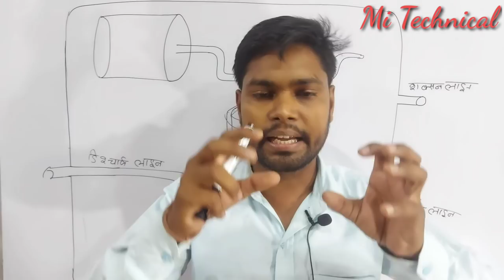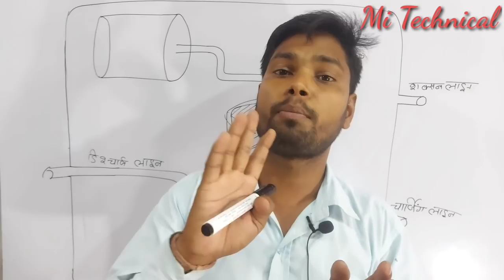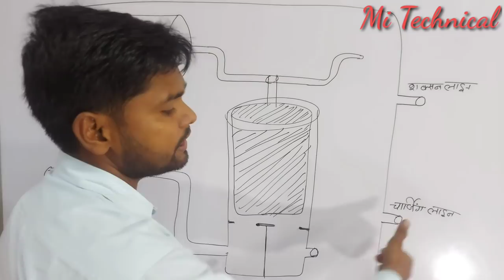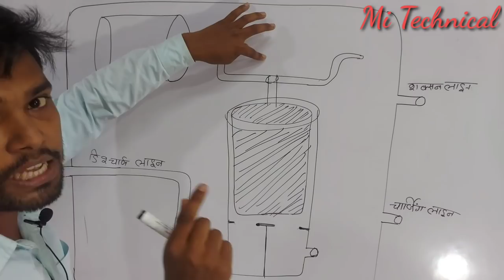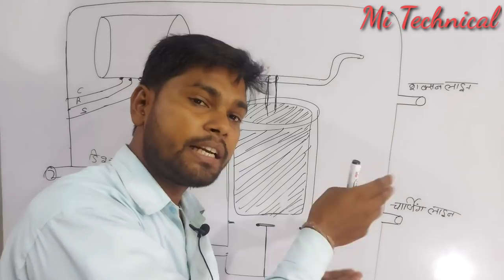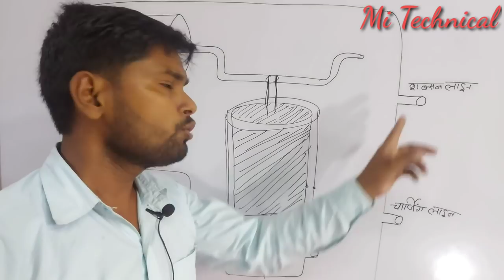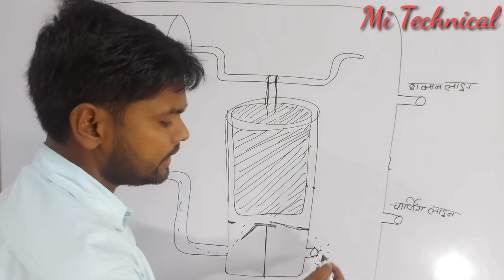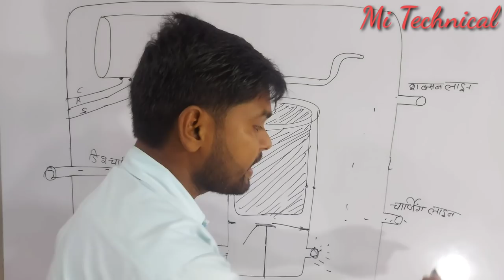Compressor working system || कम्प्रेसर के कार्य करने प्रक्रिया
es video me compressor ke bare me vistaar  se bataya gaya hai ki compressor kaise kary karata hai usake sabhi bhagon ke bare me bhi bataya gaya hai

मोटर बाइंडिंग
गीजर
हाउस वायरिंग
फ्रीज
गीजर
वाशिंग मशीन
Hallo friends
Welcome To Mi Technical
This video is
part of compressor
how to work compressor in hindi
compressor kaise kary karata hai
compressor working system
compressor ke bhag
compressor ke system

Ac sikhe
Ac ka kam sikhe
Ac thyory
ac course

Atiazm
Mitechnical
Technical mi
Mi institute